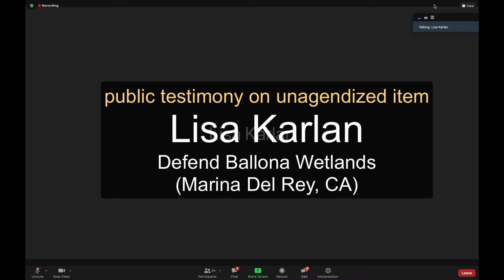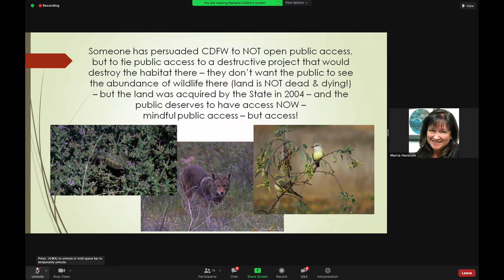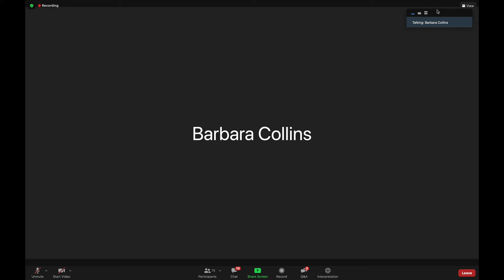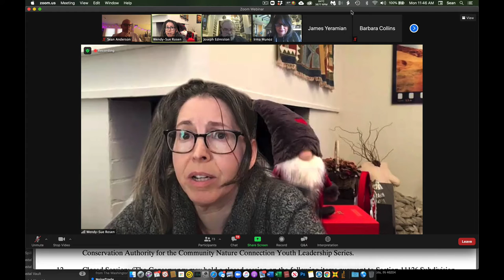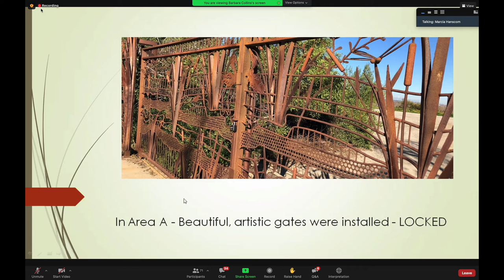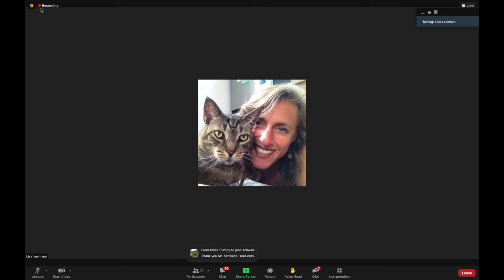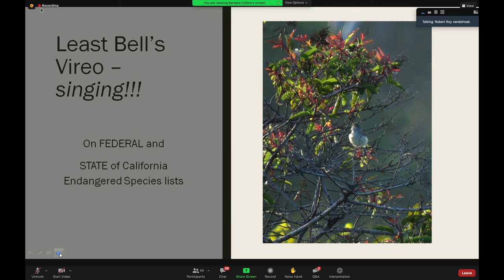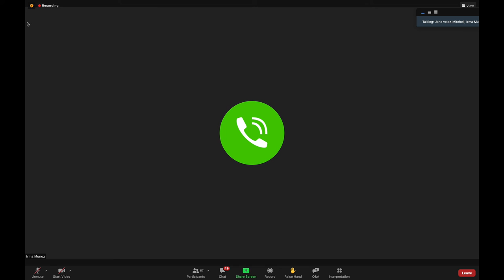SMMC Ballona Wetlands Public Comments-Dec 2020 & Jan 2021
This Ballona Wetlands-related material was brought before the Santa Monica Mountains
Conservancy Board during our December 2020 and January 2021 Meetings.

These excerpts are from the regular public comment periods.  The vast majority of public testimony offered to the board spoke to voting items before the board and are not archived here. These excerpted comments spoke to the unagendized topic of Ballona Wetlands, an area outside of SMMC's primary jurisdiction. It is rare that we received comments on topics not before the board, and particularly unique to have multiple members of the public provide comment on a topic not before the board/on an unagendized item. These commenters appeared to have been organized by the newly-formed "Defend Ballona Wetlands" group in an effort to pull more public agencies into efforts to disrupt the decades-long planning effort to restore the degraded, remnant Ballona Wetlands.

Testimony provided here was merged from our December 21, 2020 and January 11, 2021 meetings, held over Zoom during the Covid-19 pandemic.